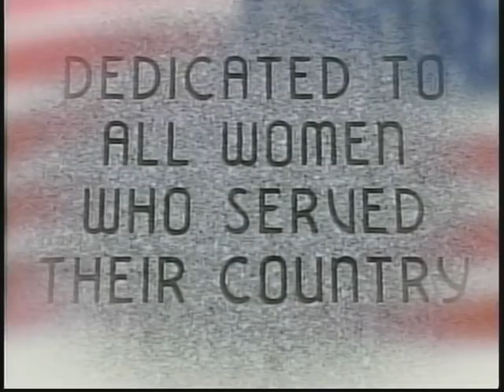"Close Enough" Sings the National Anthem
Dayton Dragon's game 4/28/13
Quartet, "Close Enough" sings the National Anthem
Vince Velten - Tenor
Mark Minardi - Lead
Martin Justice - Baritone
Roy Gorham - Bass